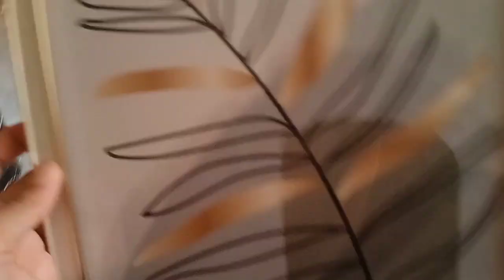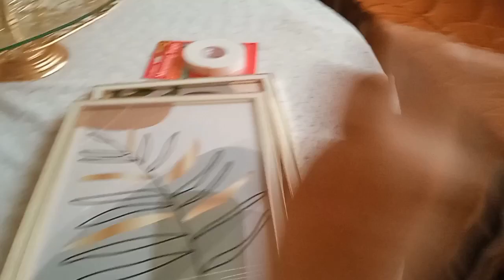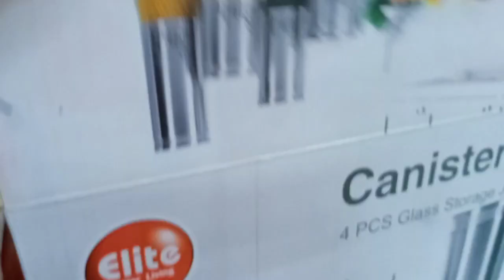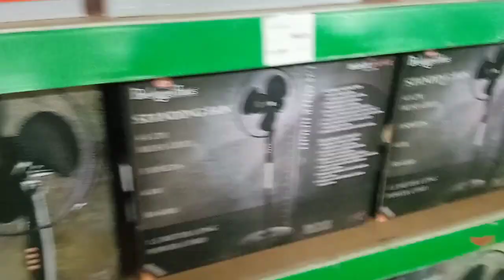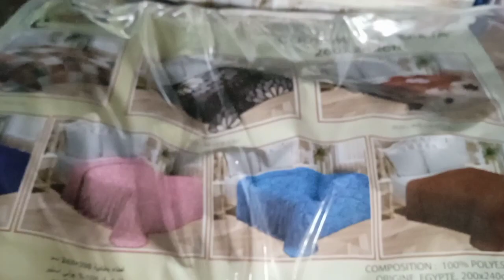وأخيرا غرفة أحلامي تولتها وقاديتها على قد جهدي ❤️دويرة فأتقداو 📣